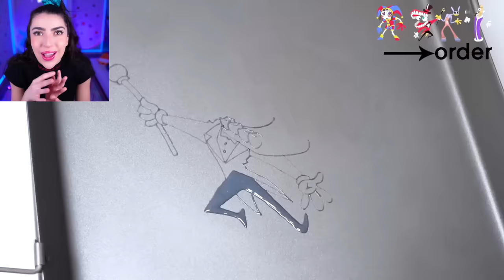Guess The UNmelting POPSICLE!? (THE AMAZING DIGITAL CIRCUS - IMPOSSIBLE!)